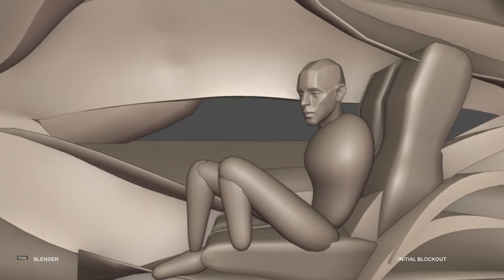Infinite Journeys Process Breakdown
Entry for Infinite Journey's Challenge by Untitled Dudes

Kevin Gao
Concept, modelling, animation

Ivy Zhou
Background modelling and animation

Zechen Huang
Concept, simulation